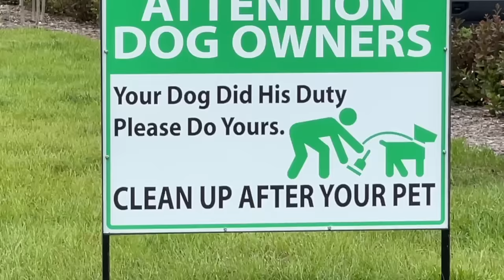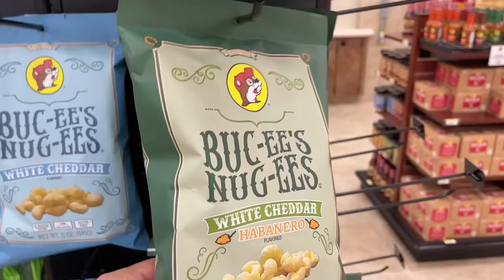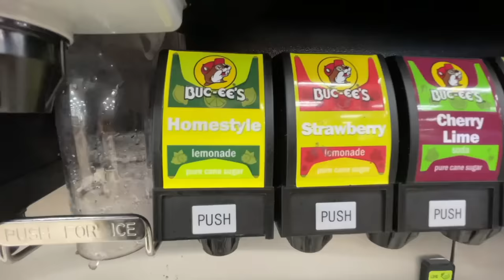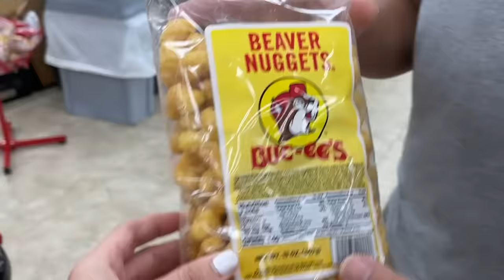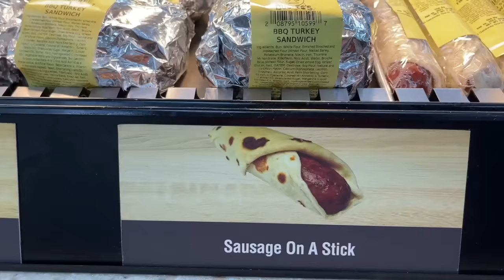Eating EVERYTHING at Buc-ee's Feat. BBQ Meats // Part 1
It's our first time ever going to Buc-ee's Gas Station and Convenient Store and we are buzzing on the barbecue.

Buc-ee's
2330 Gateway N Dr, Daytona Beach, FL 32117 and